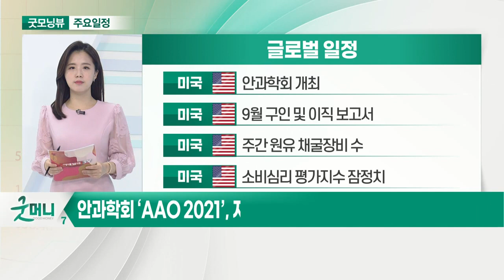안과학회 ‘AAO 2021’, 지트리비앤티 참여… 임상 3상 결과 발표_오늘장 글로벌 일정 (20211112)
미국 : 안과학회 개최
미국 : 9월 구인 및 이직 보고서
미국 : 주간 원유 채굴 장비 수
미국 : 소비심리 평가지수 잠정치

뉴질랜드 : APEC 정상회의 개최
유럽 : 9월 산업 생산
한국 : 10월 수출입물가지수
한국 : 삼성화재 실적 발표

한국 : MSCI 반기 리뷰
한국 : 유류세 20% 인하
한국 : 트와이스 정규 3집 발매
한국 : 디즈니플러스 국내 출시